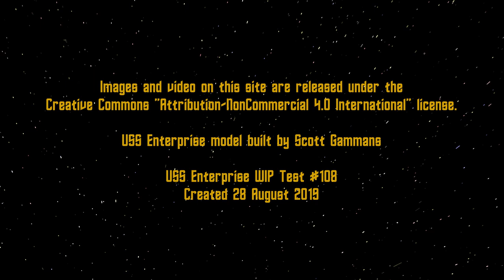USS Enterprise WIP Test #108 August 28, 2019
Modeling on the lower primary hull is done, so I thought it would be fun to do a little "paint scraping" for this test video. Once again YouTube has compressed the hell out of the video until the final couple of seconds, so go to my Vimeo channel for much better quality